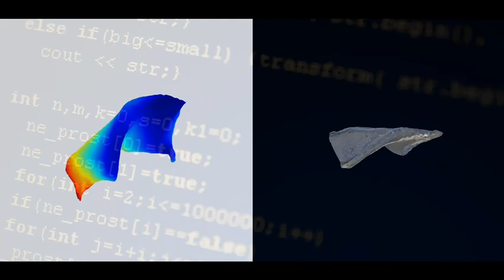Myne circular metals day xorter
The Xorter by Myne
Metals waste sorting, now powered by AI

Collaborating with Delft University of Technology we have created the world’s first AI-powered metals waste sorting facility. The Xorter machine sorts aluminium, e-waste and copper waste by alloy.

The first Xorter is located in The Netherlands and focuses on supplying prescription aluminium alloys from mixed waste streams. There are more than a thousand different aluminium alloys, each with its own application. The Xorter ensures that all types of aluminium can be used and re-used in a high-quality circular manner, without end.